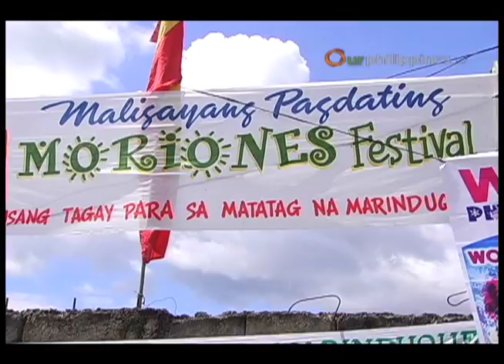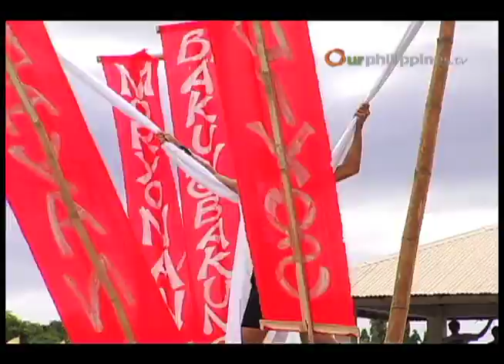Head to the Moriones Festival during Holy Week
Moriones Festival is a religious festival held annually in Marinduque during the Holy Week. The Moriones are male and female participants who dress like Roman soldiers in commemoration of Saint Longinus, the Roman soldier who stabbed Jesus on his side. "Morion" , literally means mask which was a part of the Roman soldiers' armor.